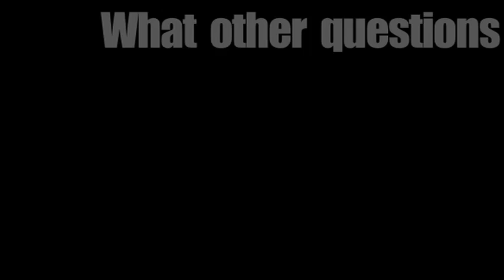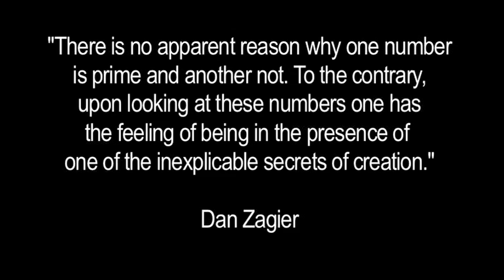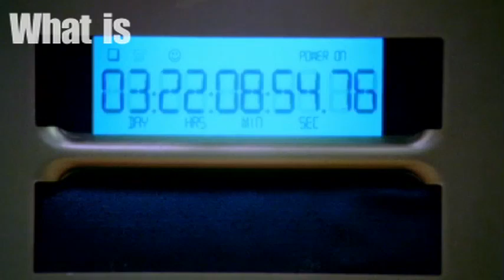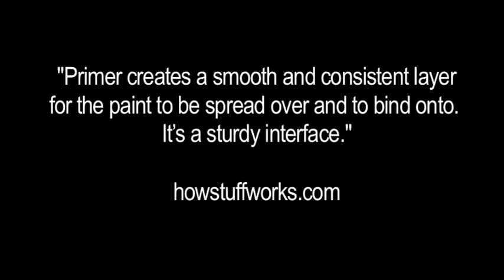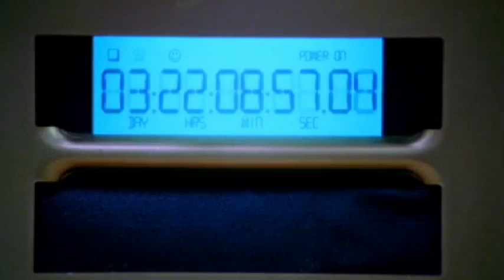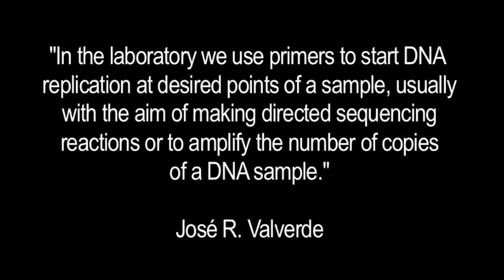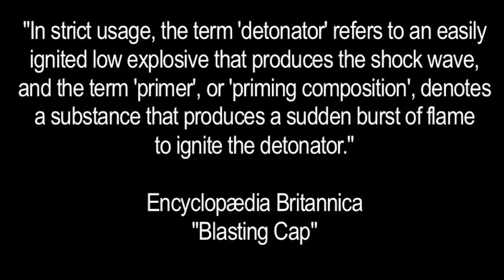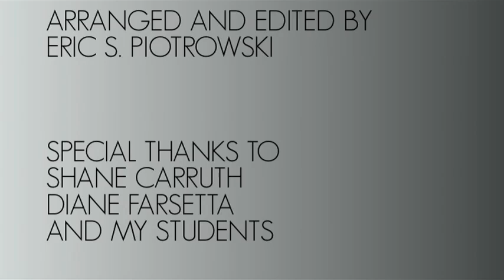The Unknowable Answer: Questions About Primer (Primer Explained)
An exploration of Shane Carruth's sublime time-travel film. for a commentary that may also be of interest. (The URL at the end of the video is inaccurate. Sorry about that.)

If you want more straight-forward didactic reflections, read the piece I wrote on Medium